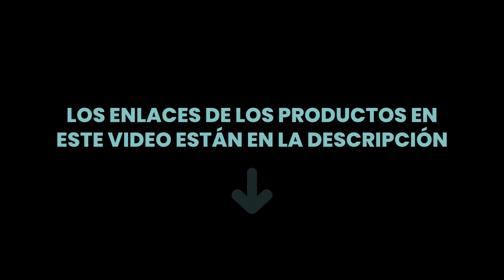Las 5 mejores castañeras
✋ Aquí están las 5 mejores castañeras, disponible en el mercado.

 5) Kitchen Craft Chestnut - Sartén de Acero Carbono para Castañ...

 4) IMEX EL ZORRO 63121 Sartén asadora castañas, Esmaltado, Gris...

 3) DE BUYER Sarten Castañas Acero INOX.

 2) IMEX EL ZORRO Sartén para Asar castañas, 30 cm.

 1) Cruccolini - LUX - Sartén para castañas de hierro con mango ...

00:00 - Intro
00:08 - 5) Kitchen Craft Chestnut - Sartén de Acero Carbono para Castañ...
00:32 - 4) IMEX EL ZORRO 63121 Sartén asadora castañas, Esmaltado, Gris...
00:54 - 3) DE BUYER Sarten Castañas Acero INOX.
01:28 - 2) IMEX EL ZORRO Sartén para Asar castañas, 30 cm.
01:48 - 1) Cruccolini - LUX - Sartén para castañas de hierro con mango ...